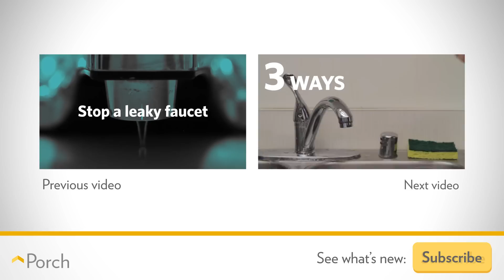How to Replace an Electrical Outlet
Having strong, safe outlets installed can make a big difference in both the safety and usability of your house. Though working on electrical fixtures can be daunting, it’s actually an easy task for any homeowner to perform. Of course, safety needs to be of utmost importance when working with electricity so if you aren’t confident in your home’s wiring or are unsure of any of these steps, contact an electrician to do the work for you.

We would love to talk with you!

Porch is a home improvement network on a mission to change the world one home at a time by making home improvement easy, delightful, and connected.

Filed under: replace outlet, electrical outlet, old outlet, how to, home repair, diy, porch, porchdotcom, tutorial, tips